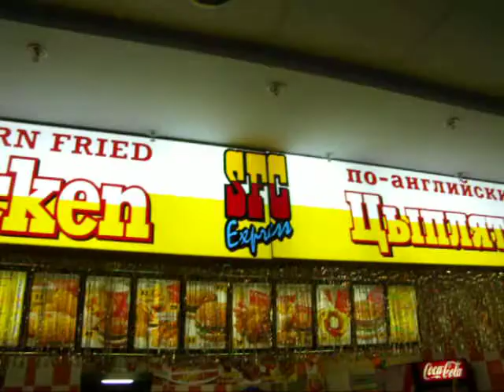Southern fried chicken in the mall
Video from my trip to Perm' Russia over CHRISTmas break 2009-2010